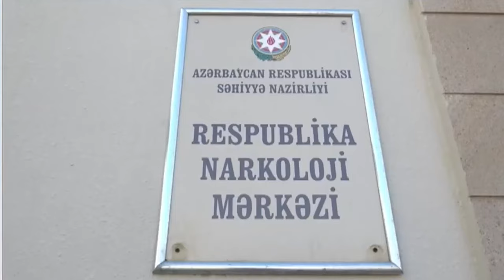Nazirdən həbs edilən direktorun yerinə TƏYİNAT - FOTO